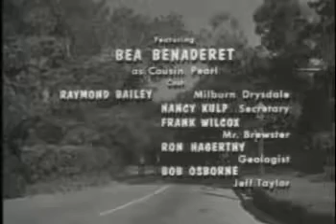The Beverly Hillbillies ~ The Clampets Strike Oil ~ Season 1, Episode 1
Jed Clampett is told by a representative of an oil company that the swamp behind his shack is full of oil. (The oil company employee has been hauled in by Jed's